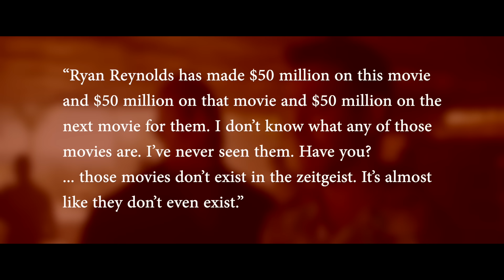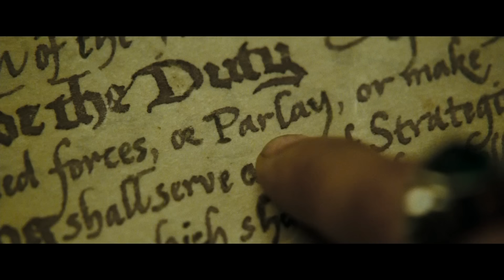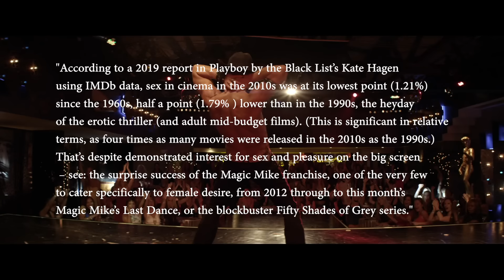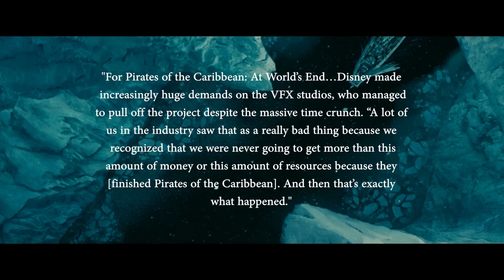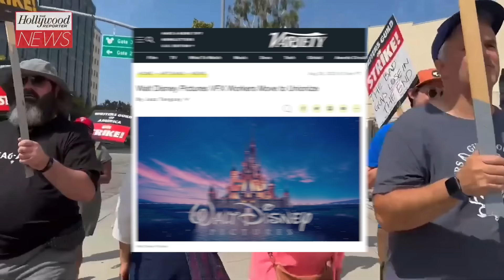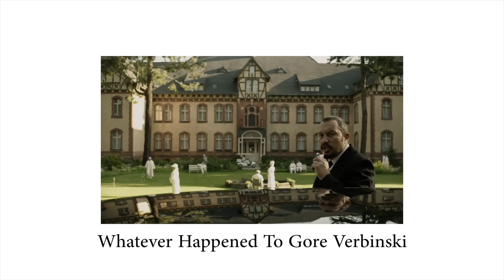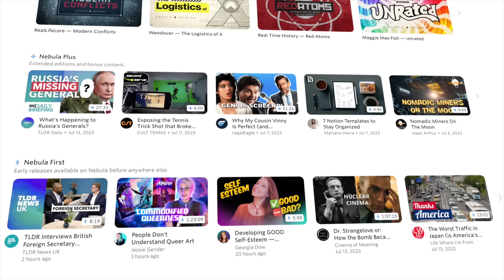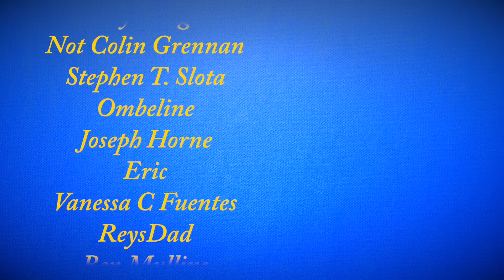The Pirates Trilogy is Pure Bliss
The Pirates of the Caribbean's two initial sequels -- Dead Man's Chest and At World's End -- were widely derided when they came out because we were dumb spoiled babies in the 2000s and didn't realize how bad things would get.